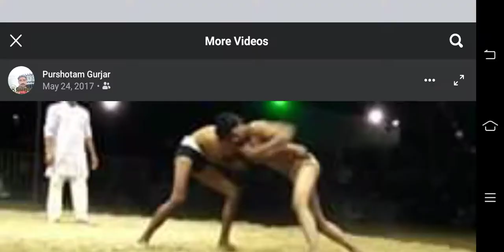Rambabu Gurjar Dangal Kushti